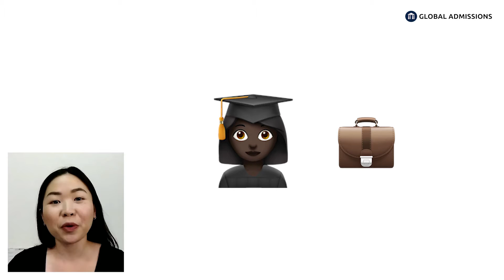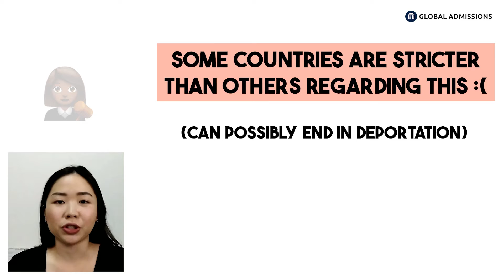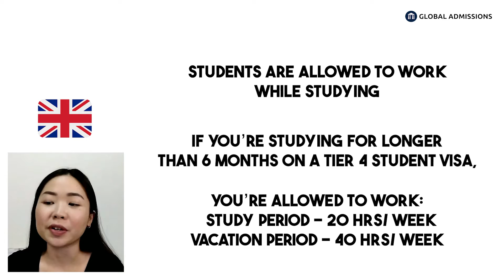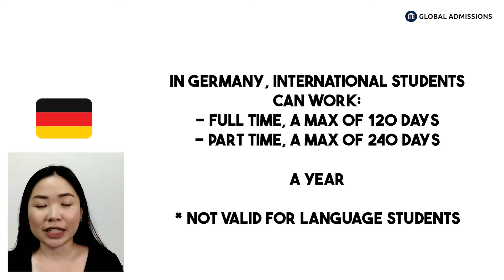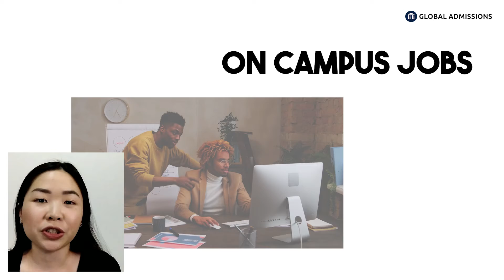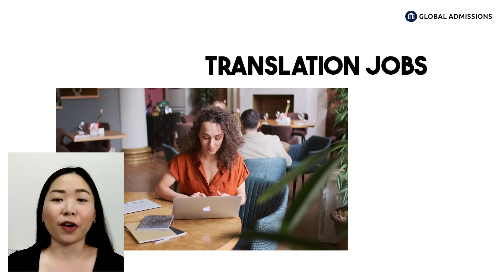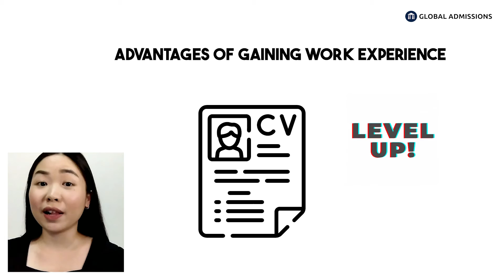Can I Work While Studying Abroad? Important Information for Students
Can you work while studying?
Check with both study abroad program administrators, and with the country's embassy, as one or both may forbid work by foreign students. But for some countries: no additional visa is needed. If you study for at least one academic year, you may work up to 20 hours per week! It all depends on which country, watch this video to check out everything you need to know!

Podcast where we share useful information for students like you!

0:00 Reasons to work while studying
0:40 Important information to know
1:48 Where can you work while studying
2:27 UK
2:50 Spain and Italy
3:12 Germany
3:31 Australia and New Zealand
3:54 Best jobs for students
6:29 Benefits of work experience!